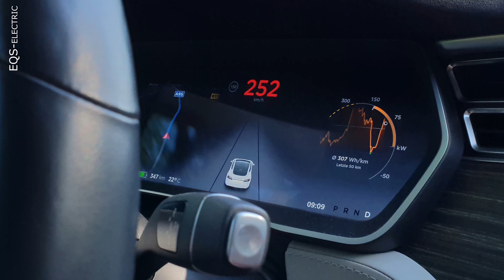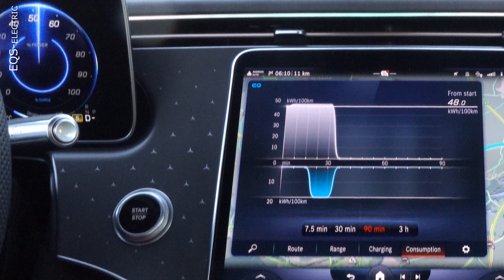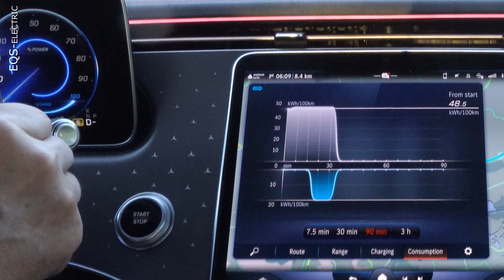Mercedes EQS 450+ German Autobahn - Max. Speed and Max. Consumption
German Autobahns aren't limited in maximum speed. On a Sunday morning without any traffic I am racing the car at maximum speed (211 km/h = 131 mph) over a distance of 100 km (62 mi). I measure the exact time and the amount of 'juice' the car needs.